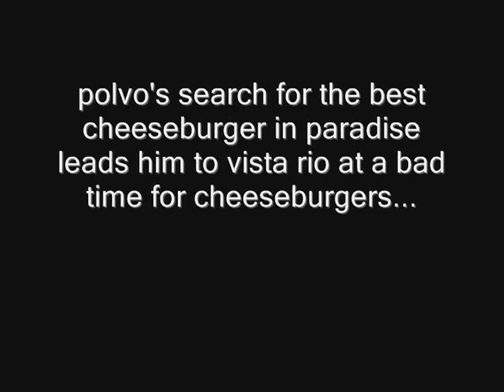Vista Rio Cheeseburger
what was supposed to be food from the menu
turned out to be food for the soul.

boo hoo. i can't has cheezburger